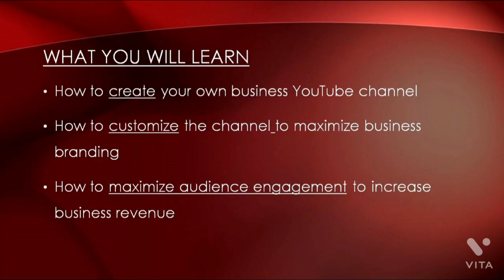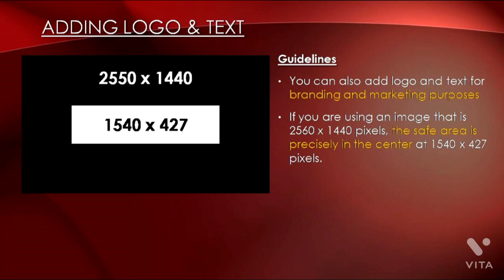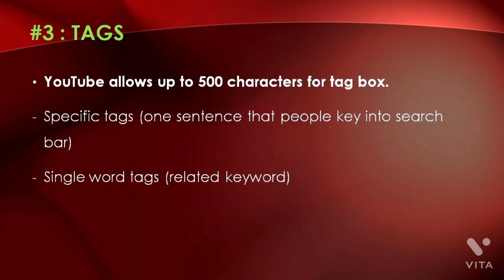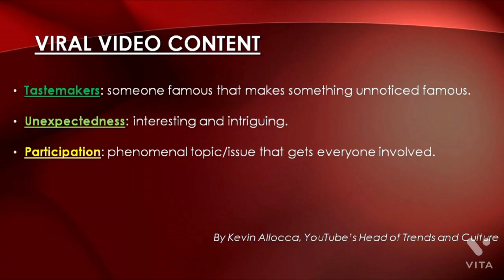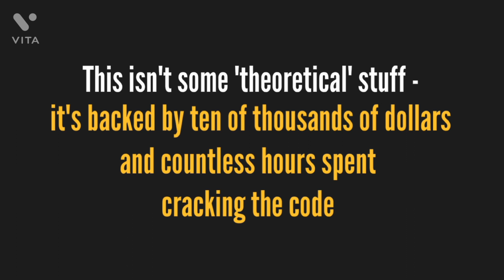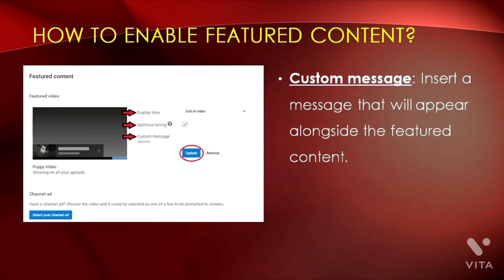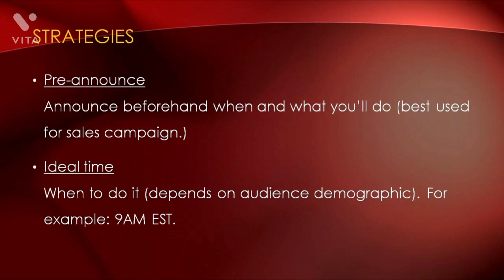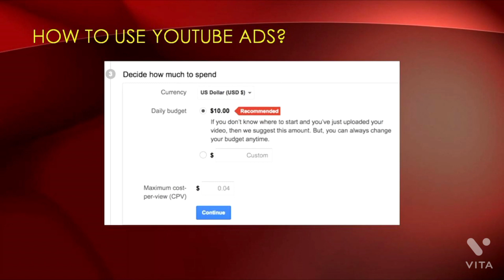Generation of Income by Youtube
This course will provide you a training course on how to generate income from youtube.